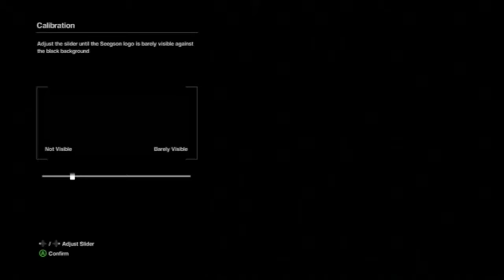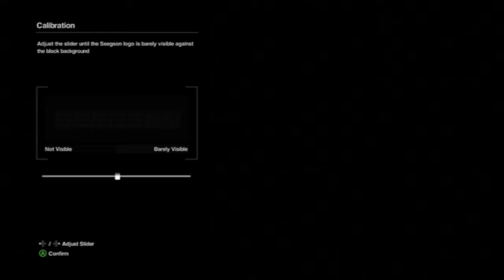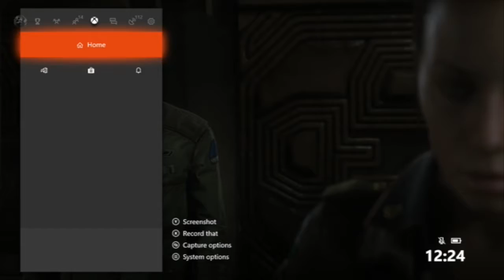DRGNs Play - Alien Isolation #1 | CAN WE SEE IT?!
This guy did not get enough recognition..